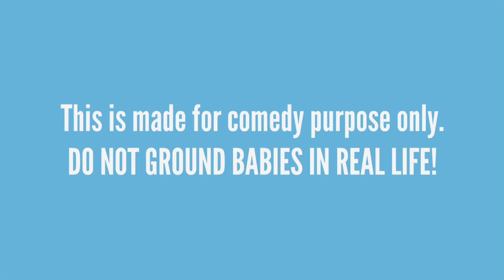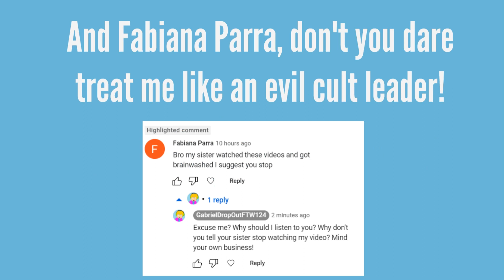Daisy and Cody Are Born/Grounded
Daisy and Cody are canon to my channel, I guess...

What you are going to watch does not make any sense.